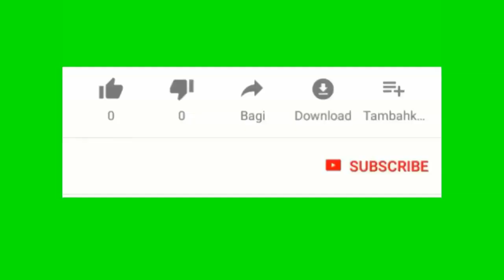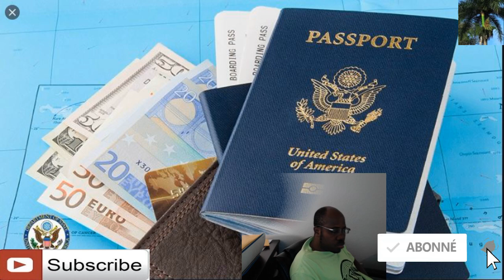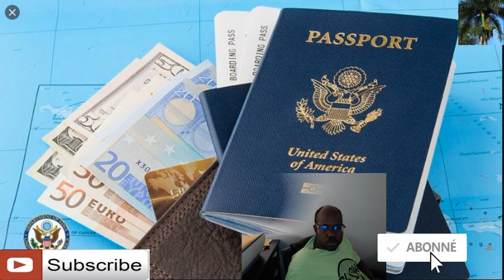Universite Harvard ak MIT rele trump lajistis kiye dèyè depòte etudiant li yo